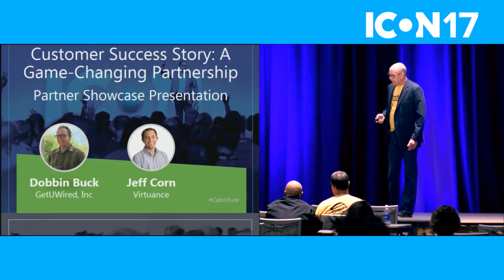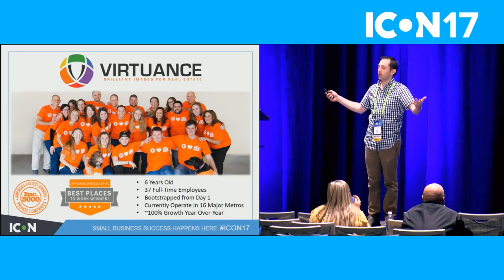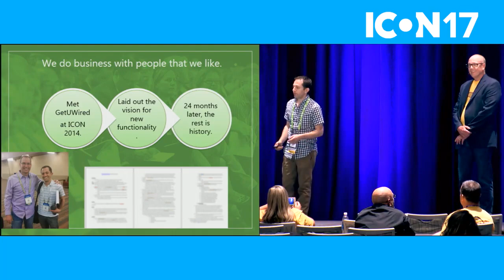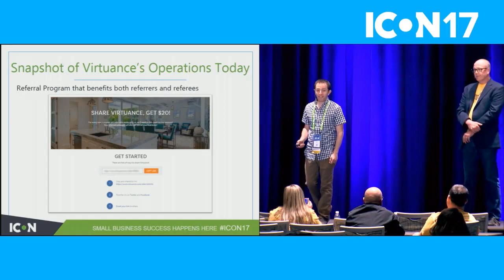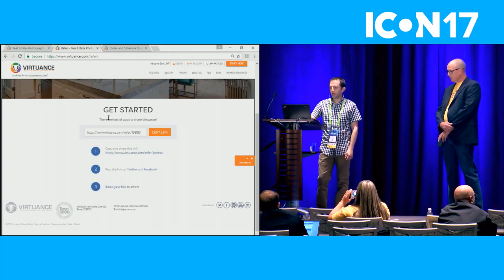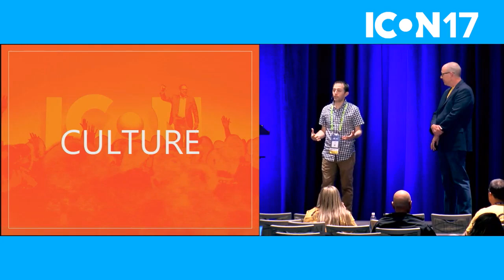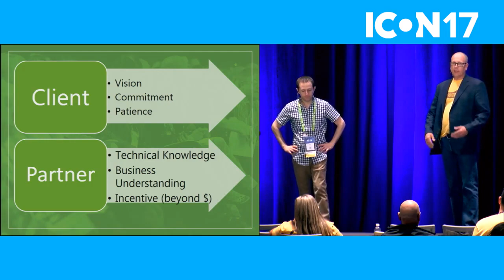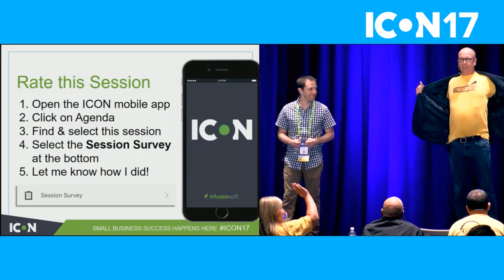Dobbin Buck amp Jeff Corn Customer Success Story Customer Success Story A Game Changing Partner